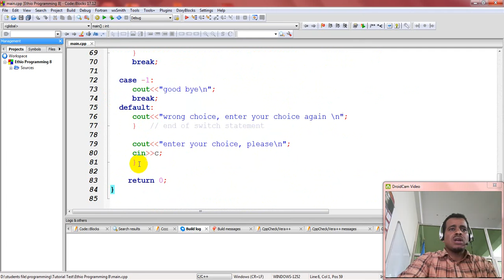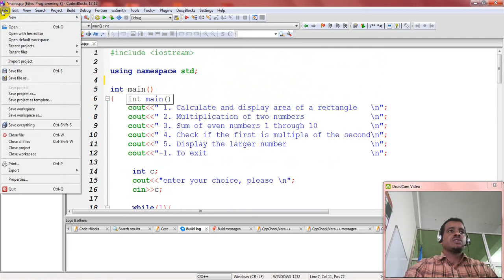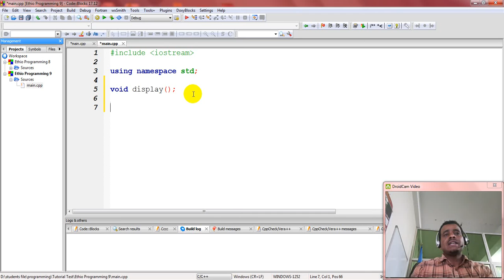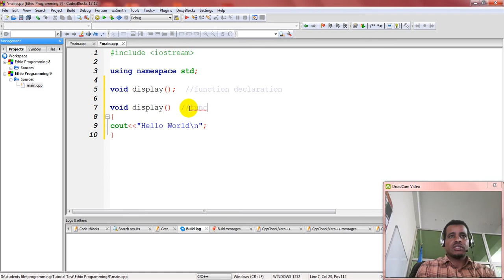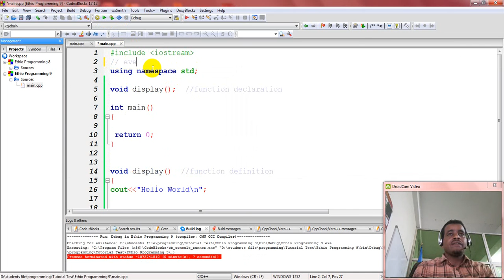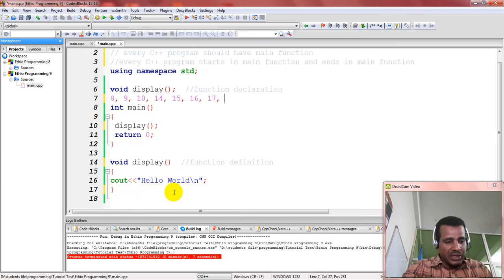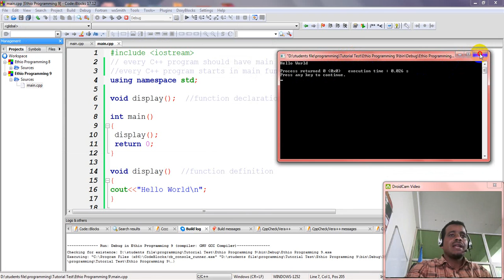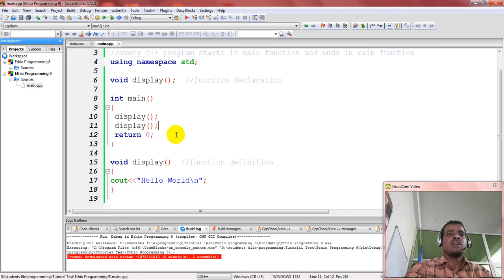Lecture 32: C++ Programming Function in Amharic | በአማርኛ part 2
This tutorial is about C++ Programming Function in Amharic | በአማርኛ